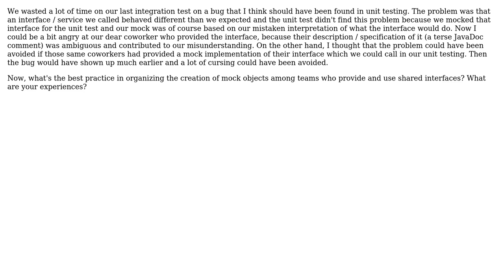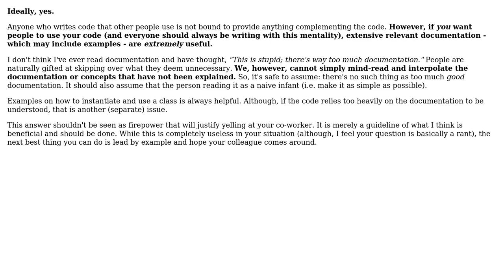Should the provider of an interface also provide a mock implementation for testing?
Software Engineering: Should the provider of an interface also provide a mock implementation for testing?

With thanks & praise to God, and with thanks to the many people who have made this project possible! | Content (except music & images) licensed under CC BY-SA | Music | Images & others | With thanks to user Walter user Robert Jack Will user k3b user J.K. and the Stack Exchange Network Trademarks are property of their respective owners. You are responsible for your own actions.